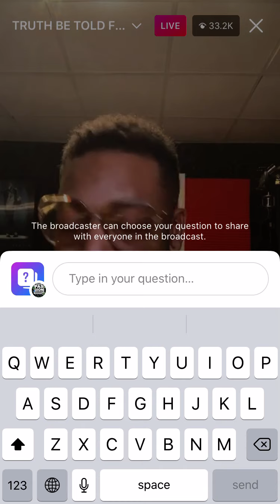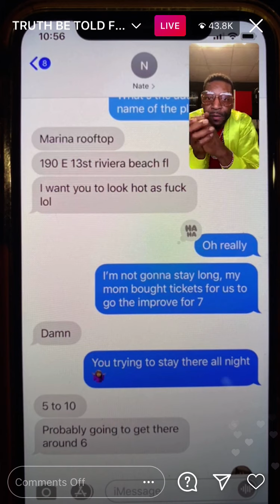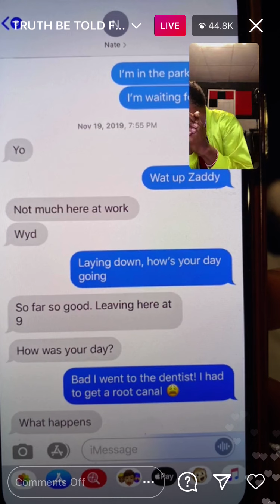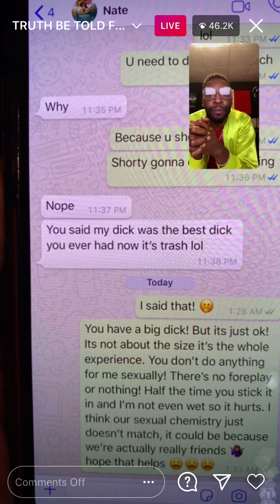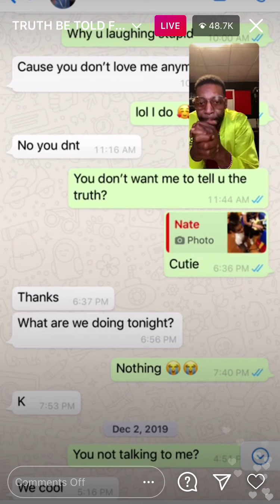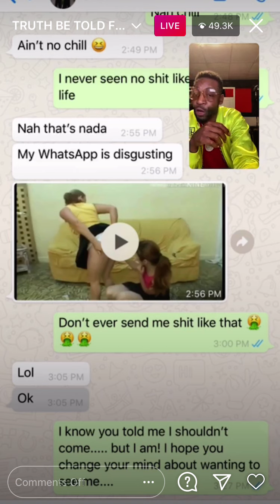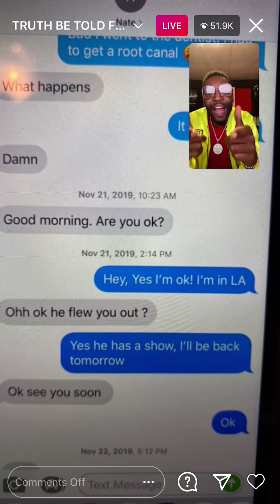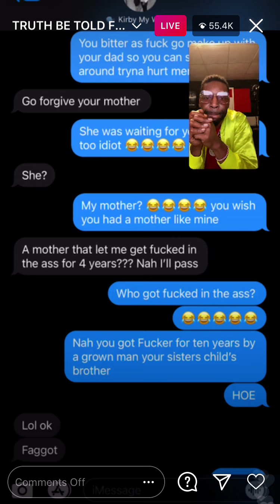Majah hype prove the evidence